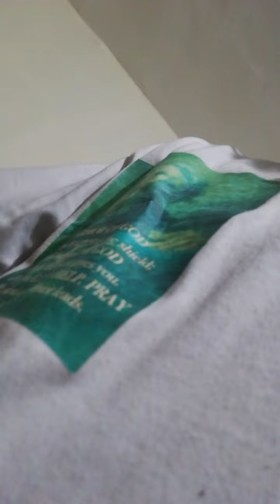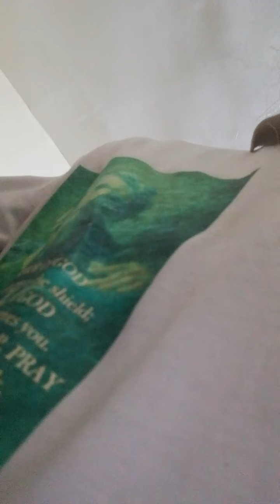Ang, Pulong nga Naghatag sa Kinabuhi 1J1to4